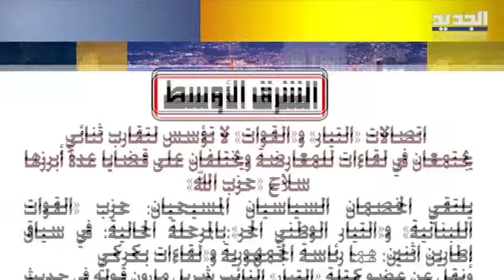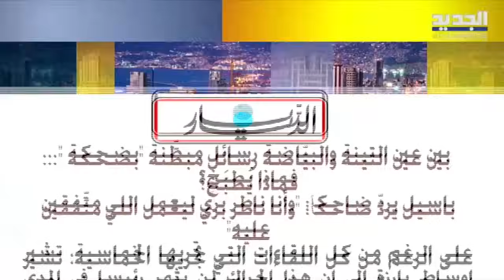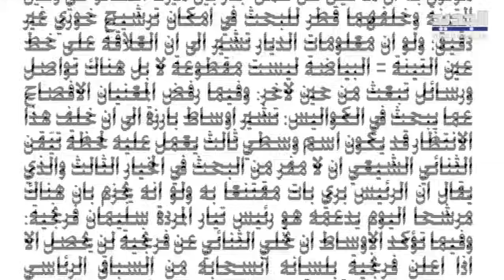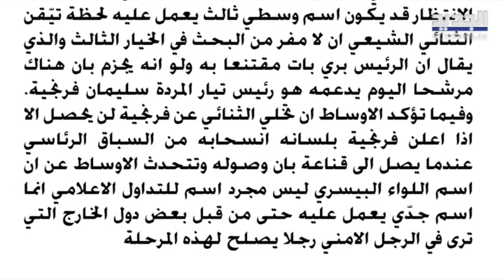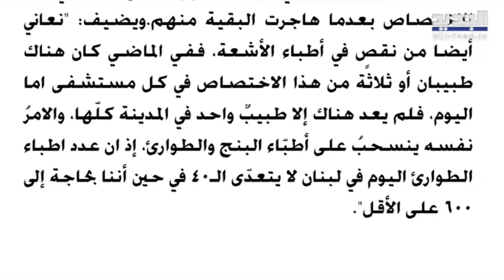"بلبلة" كبيرة لدى الحز ب.. صحيفة تكشف عن فشـ.ل زيارة وفيـ.ق صفا وتـ.سريبات تخرج إلى العلن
جاء في أساس ميديا، "عاد وفيق صفا بينما بقي الموقوفون رهن زنزا ناتهم بانتظار المراجعة القضائية، وهو ما تسبّب ببـ. لبلة لدى الحز ب الذي سبق أن تبلّغ أنّ كلّ شيء قد تمّ إنجازه لإطلاق سراحهم. كان الموضوع مثار بحث وتدقيق منذ ستّة أشهر إلى أن نضجت الاتصالات وتمّ الاتفاق على زيارة صفا، فحضر مندوبان أمنيان من الإمارات لاصطحاب مسؤول الحز ب الأمنيّ ورفيقه رجل الأعمال الطرابلسي على متن طائرة حكومية إماراتية.